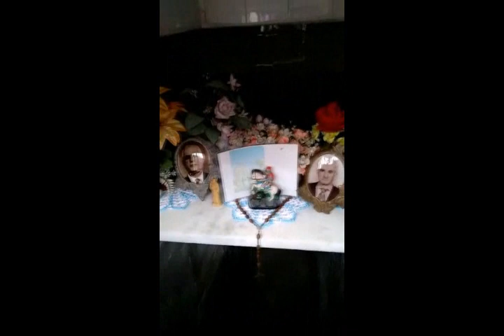VISITA AO TUMULO DO ATOR DOMINGOS MONTAGNER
NOSSO CORRESPONDENTE EM SÃO PAULO RAFAEL SIMÃO ESTEVE NO CEMITÉRIO QUARTA PARADA VISITANDO O TUMULO DO GRANDE ATOR DOMINGOS MONTAGNER